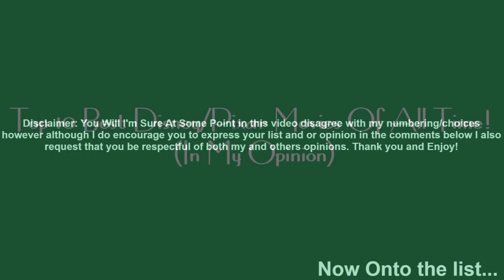Top 10 Best Disney/Pixar Movies Of All Time (In My Opinion)